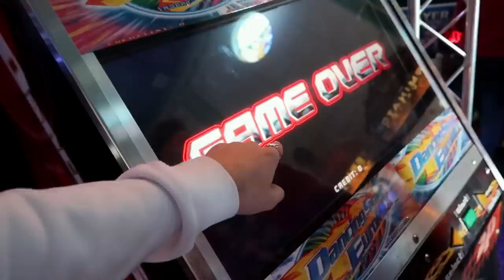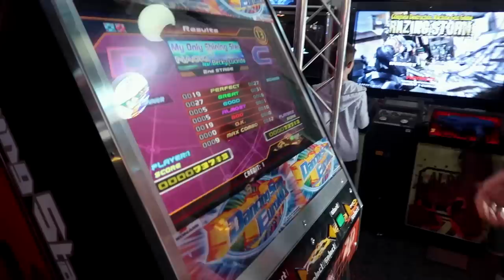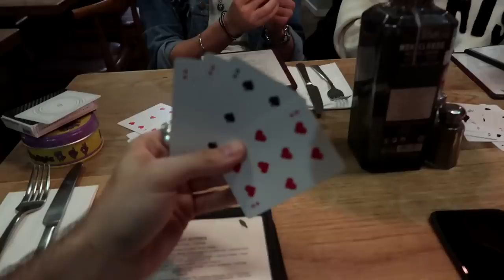Day At The Beach With Joe, Dianne & Zoe